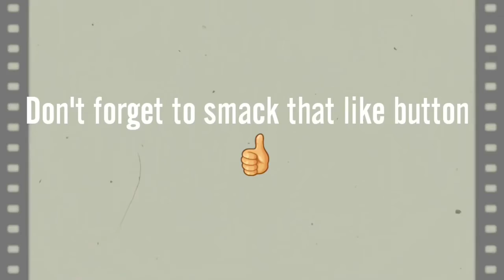Friday the 13th Killer Puzzle Daily Death January 28 Walkthrough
Friday the 13th Killer Puzzle Daily Death January 28 Walkthrough Solution

All Killer Puzzle Chapter Walkthroughs